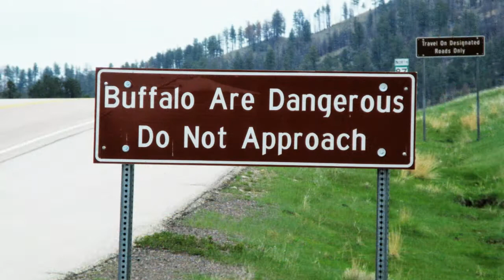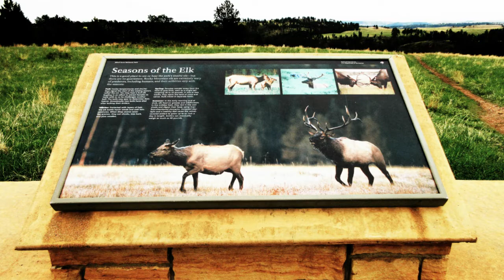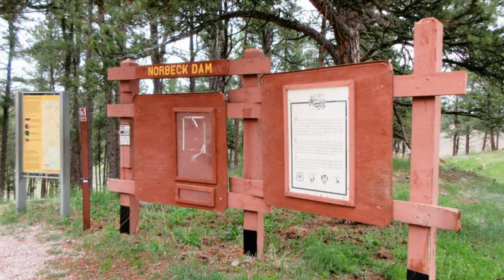Prairie Land by AmberSky (original music/photos)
I composed this original music to go with pictures I took at Wind Cave National Park.  Wind Cave National Park is an American park located 10 miles north of Hot Springs, South Dakota.  This is a breathtakingly beautiful park where the buffalo and other wild animals roam free on the spectacular mixed-grass prairie land.  This is a stunning natural park.  The park was established in 1903 by President Theodore Roosevelt.  Wind Cave National Park was the first cave in the world to be declared a national park.  The park is the seventh longest cave park in the world and the third longest cave in the United States.

Equipment:
Fender Stratocaster Electric Guitar
LTD George Lynch Kamikaze ESP (GL-KAMI4) Electric Guitar